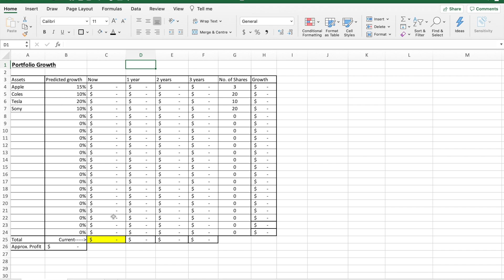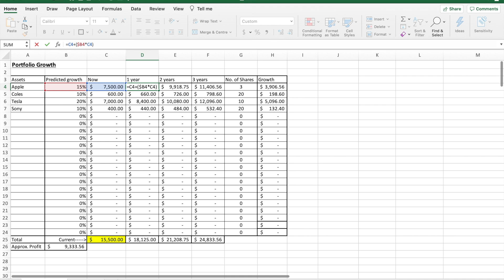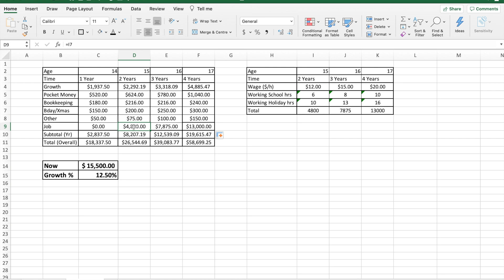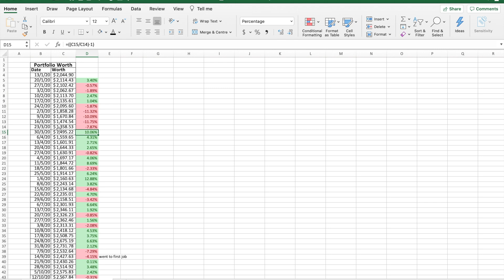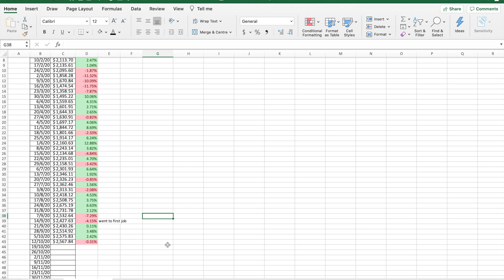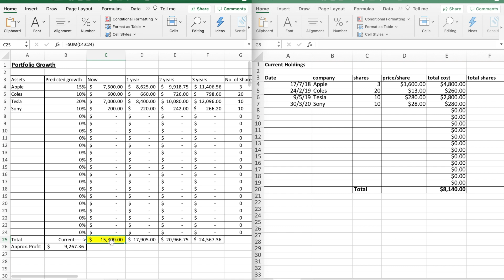Basics | How to Calculate how much you are Worth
Welcome to my vlog on how to calculate how much you are worth! Head over to my website to learn more about finance. This is an educational channel. The website URL is